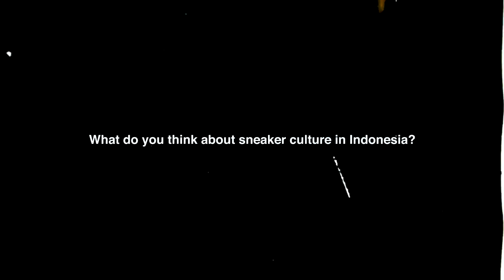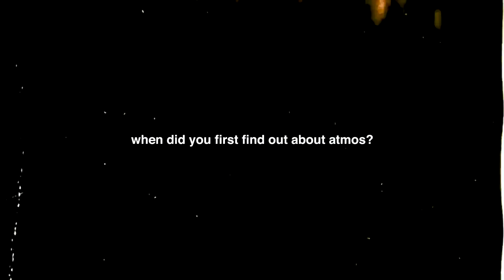ATMOS SHORT INTERVIEW WITH PANDUPOLO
Meet Pandu, Member of Indonesia Sneaker Team
atmos jakarta is a Multi-brand Store that brings together famous brands such as Nike, Adidas, ASICS, PUMA and "Exclusive Sneakers" from many brands in one place. Attracting both collectors And people who fall in love with sneakers Both Japanese And foreigners visiting the store, which makes atmos different from the general sneaker shops.
atmos Jakarta
Plaza Indonesia, Lv. 2
Jalan M. H. Thamrin Kav. 28-30
Jakarta, Indonesia